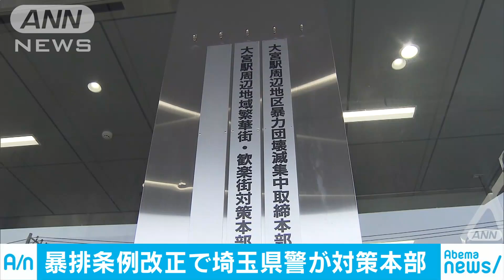暴力団排除条例を改正 埼玉県警が取り締まり強化(18/04/02)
埼玉県の暴力団排除条例が改正されたことを受けて、埼玉県警は「大宮駅周辺地区暴力団壊滅集中取締本部」を新たに設置し、暴力団の壊滅に向けた取り組みを強化しています。